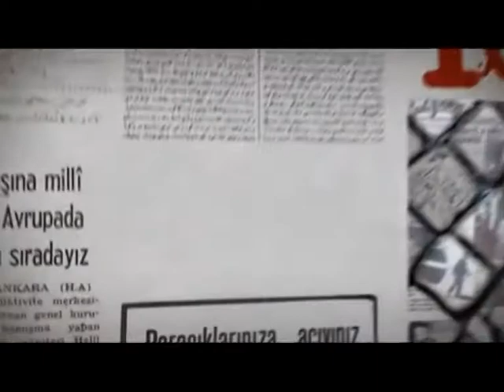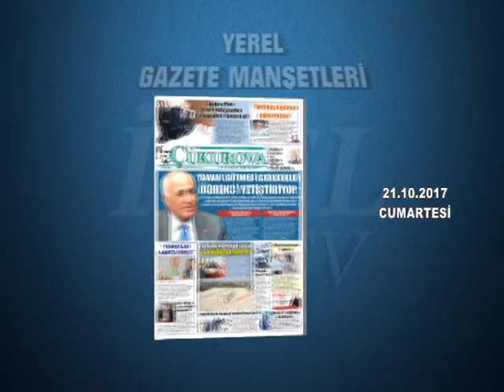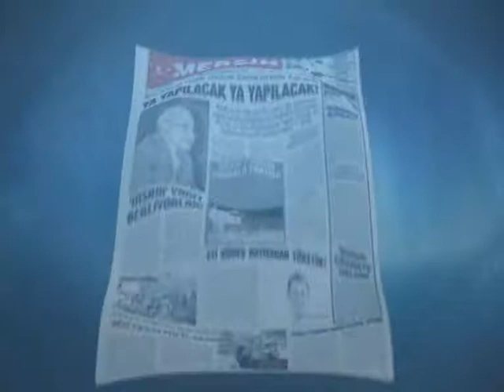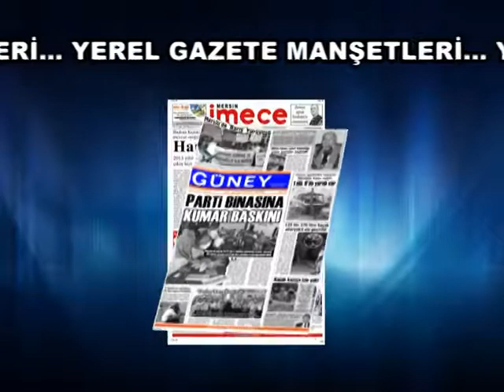GAZETE MANŞETLERİ 21.10.2017